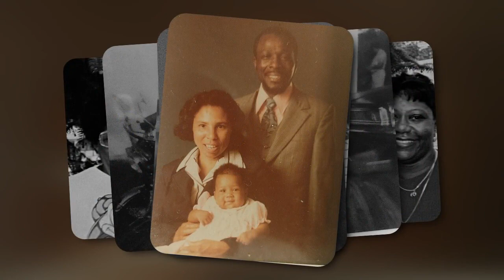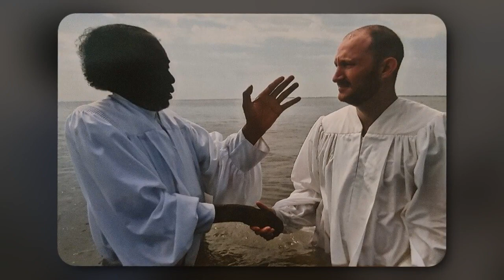Rev George L Brown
Louis Brown Slide Show